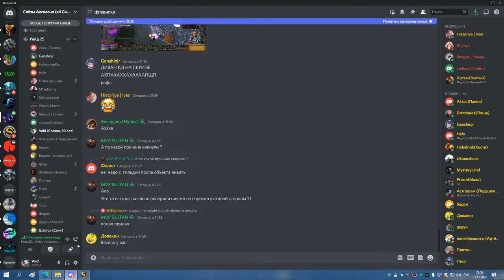1я часть ЦЛК 25гер ТРАИ ЛАНЫ БДК 01 11 22